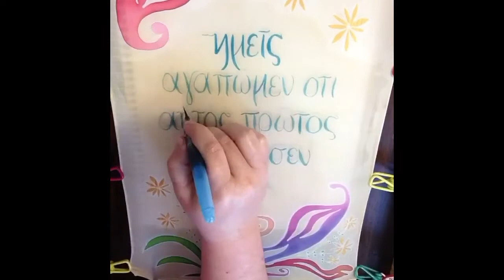TIME LAPSE Silk Painting Part 1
I have an entire collection of silk painting time lapse videos which I've been making for Instagram for two years now. I've been asked many times if I have a YouTube channel, so I decided to edit these together into short segments for your viewing pleasure. Something so satisfying to watch time lapse art!